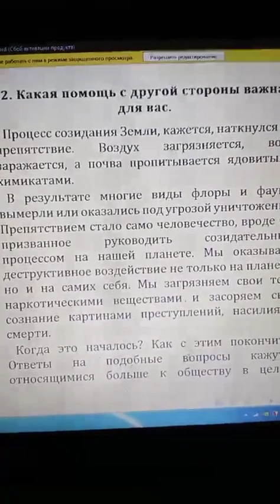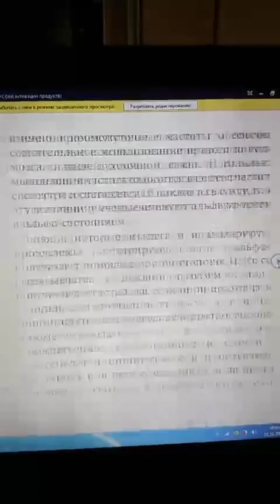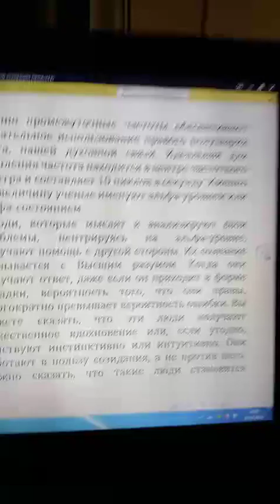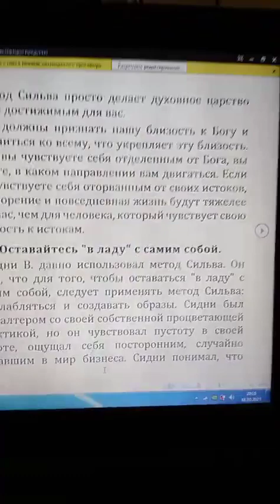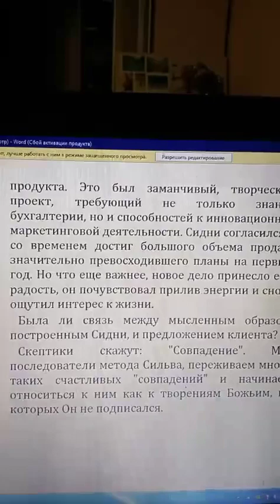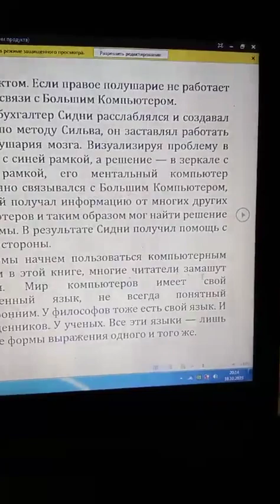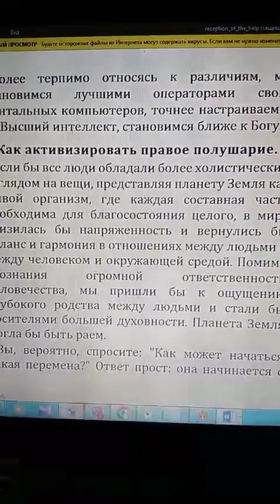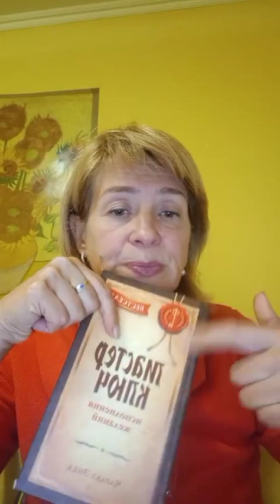Хосе Сильва Ты целитель. 3 день. 18.10.23